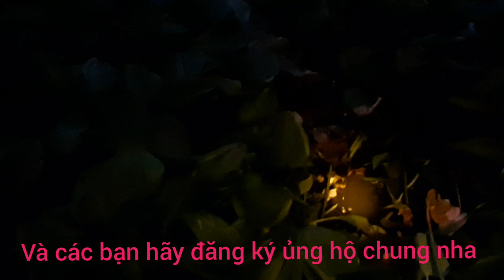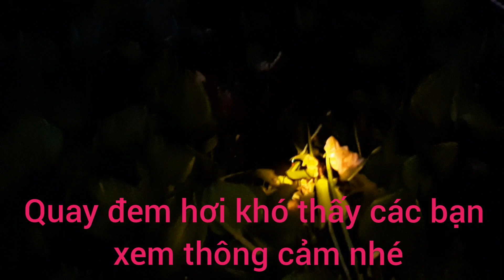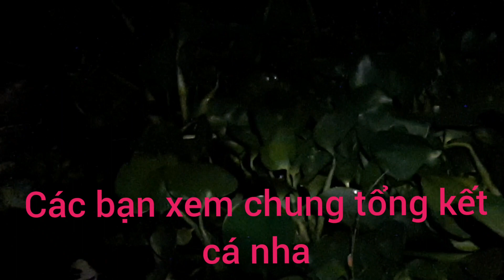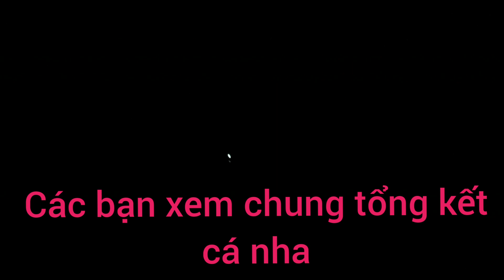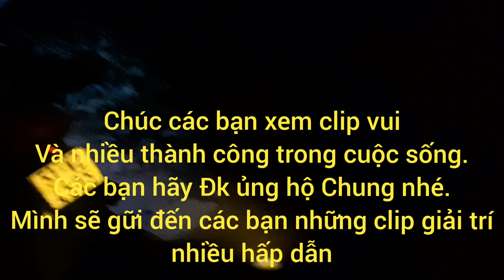CÂU RÔ.THÁC LÁC.TRÊ.(ĐIỂM CÂU LÀM TÊ TÁI ĐỒNG BỌN)@tranchungnhaclinh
Hôm nay chung lai cùng các ae đam mê hội nghộ.
Điểm câu hôm nay quá phê luôn